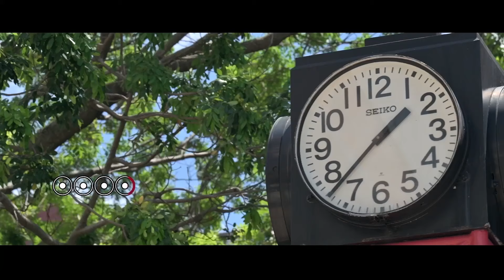PolyU 85th Anniversary Theme Song (Cantonese sing along version)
Let's sing and exercise together with our 85th Anniversary theme song

85 is more than a number we can be proud of. It represents the fond memories we share and the PolyU spirit we believe in. Created through PolyU community members’ joint efforts, the University's 85th Anniversary theme song reflects PolyU's commitment across the generations to make impactful contributions. Please join us to celebrate our Anniversary and stay healthy!

SING THE THEME SONG CAMPAIGN ACTIVITIES
1. Together We Sing
2. Create Your Theme Song Music Video
3. Exercise with the 85th Anniversary Theme Song

All participants of Together We Sing and Create Your Theme Song Music Video will receive a PolyU souvenir!

More, create a theme song music video in your own way and submit your video online for a chance to win a STAYCATION voucher of Hotel ICON!

Besides, do practise the “PolyU Power Up Exercise” and stay healthy together!

85th Anniversary Theme Song

Music Director 音樂總監:
Leung Kin-fung梁建楓

Lyrics by 作詞:
Paul Lee (Alumnus) 李嘉祺 (校友)
Chen Zhuoan (PhD Student) 陳卓安 (博士生)

Song composed by 作曲:
Steph Lau (Alumna) 劉紫君 (校友)
Eagle Chan (Alumnus) 陳天翺 (校友)

歌詞

*理大校園，有你我足跡
  紅磚牆下，求學不畏艱辛
  在這裏，立德修身
  在這裏，探微求真
  志存高遠
  開物可成務
  心繫家國，勵學以利民
  星河遙遙，無畏
  歲月悠悠，奮進
  八十五載風雲 ，砥礪前行
  星河遙遙，無畏
  歲月悠悠，奮進
  八十五載風雲 ，不忘初心
  砥礪前行

  (*重複*）

  星河遙遙，無畏
  歲月悠悠，奮進
  砥礪前行

PolyU reserves the rights of review and final decision of the selected entries.